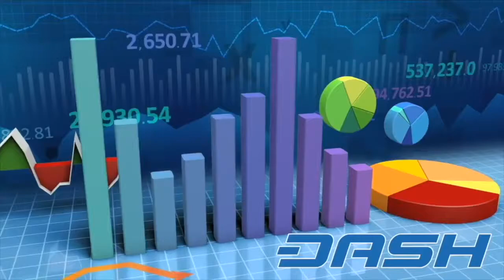Rocelo Lopes CEO da CoinBR Explica a implementação do Bitcoin Cash